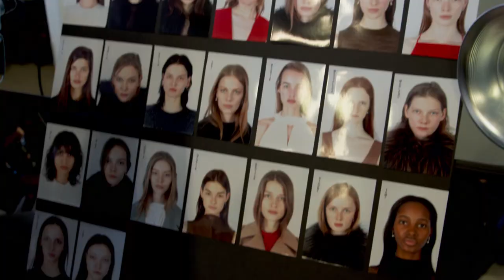Jason Wu Fall/Winter 2015 Collection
Eight years ago, Brizo began sponsoring fashion shows of a young, relatively unknown NYC designer. His name was Jason Wu. Since then, the sponsorship has evolved into a partnership, and the Jason Wu brand has grown on a seemingly exponential upward curve. In this exclusive footage from the Jason Wu Fall/Winter 2015 collection, viewers get an inside look at the seductive new collection and the designer himself, who opens up on the inspiration behind his work.